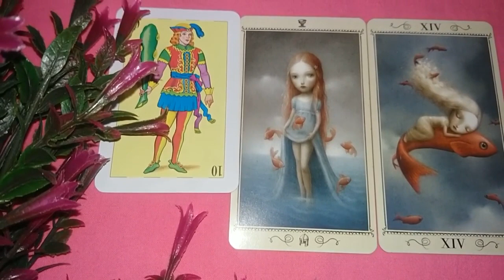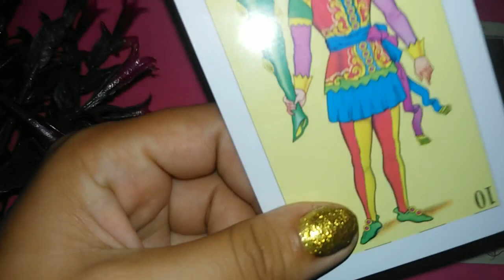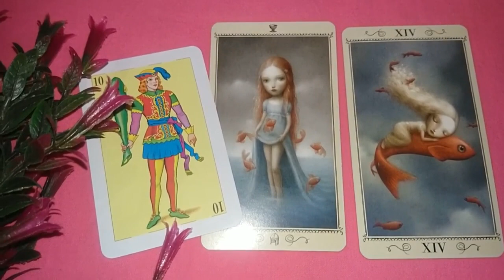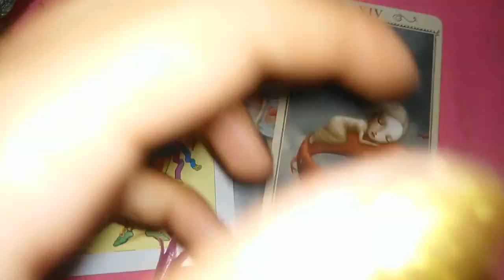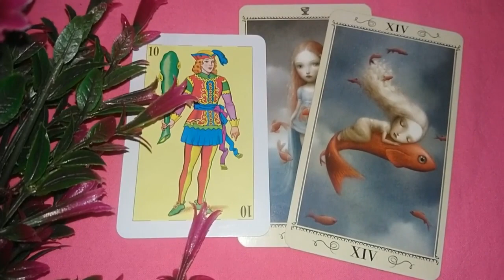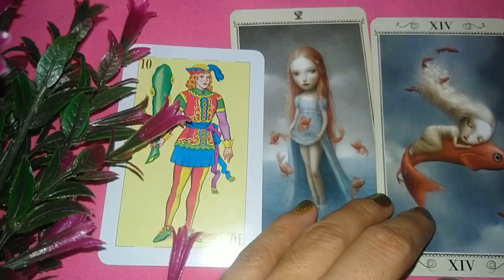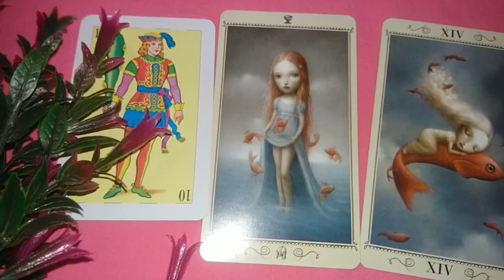❤VIRGO TU PRÓXIMO AMOR SERÁ HERMOS@ !❤ TAROT SEPTIEMBRE